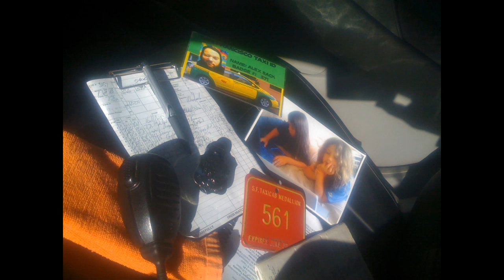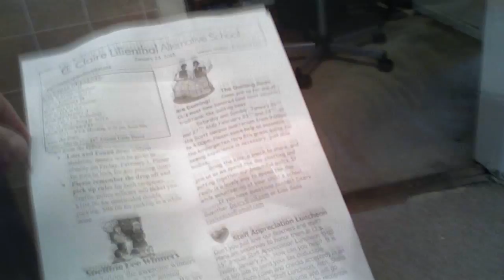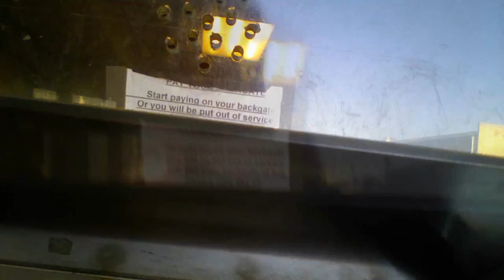Taxi Driver - San Francisco - by Alex SacK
Finally! Done with my time-lapse video of "a day in the cabbie life" of Alex Sack 10 hours in 10 minutes. It's long (I know) but still pretty bad-ass, I must admit;) I did all the music and everything*, and narrated an excerpt over it from a book of cab stories I'm currently shopping entitled 'Cha-ching! - A San Francisco Zen Story'. Oh, and I started a blog (with some of my songs available for download, too), if you're interested. Don't you want to know what your cabbie's thinking?
Anyway, hope u like!  I 'Accept',
- Alex Sack

*Okay, okay. The stills after the intro are public domains i ripped from the net. Gr8 stills, peeps!